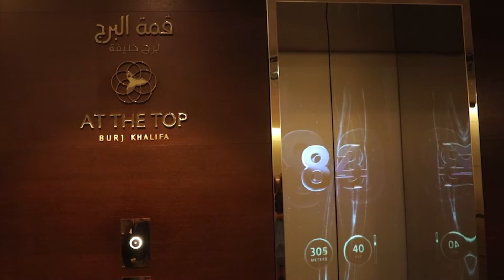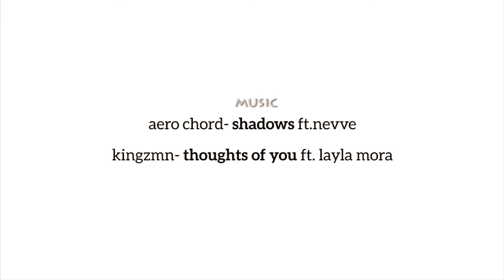DUBAI | Sahil M Photography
a 6 day visit to Dubai, got some great view and shots.